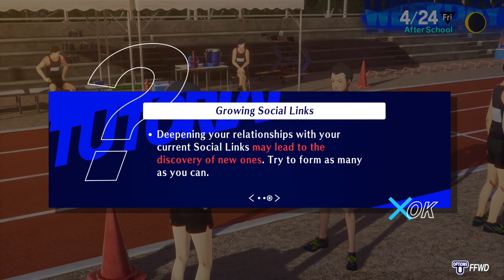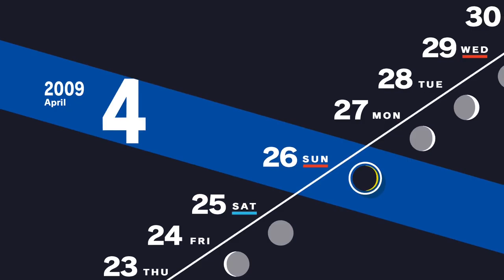The Old Couple | Persona 3 Reload Part 10